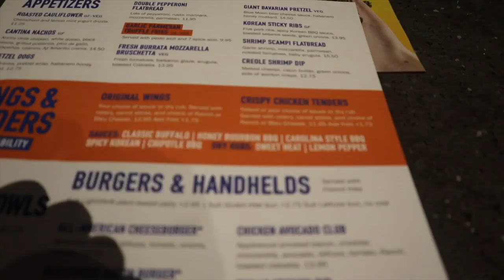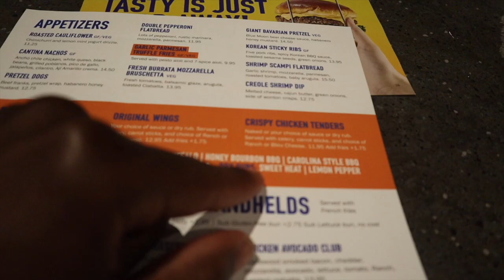THE WORST UBER EXPERIENCE EVER | MIAMI VLOG 😱 *WATCH UNTIL THE END*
Welcome back my Dimebabies💕💪🏽 Today I have a lit vlog for you guys, despite our uber almost crashing.